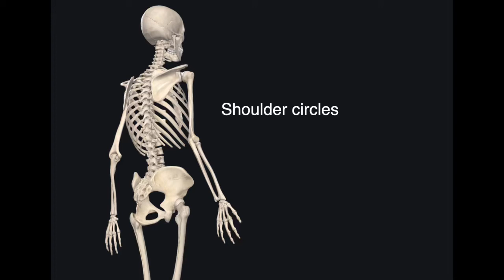Shoulders - nueromobility for this amazing joint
As we work our way out to the fingers from the neck we stop at shoulders.

Shoulders are incredible - - they enable our brachiation - swinging from limb to limb, hanging, pulling, pushing - and yet they are strung together in such a vulnerable-seeming set of tendon and muscular connections.

So many nerves run from the neck threading under and into the shoulder - it's amazing - so moving this amazing joint - exploring its range of motion - is so simple and SO valuable. have a go with these figure 8.s

Part of the R-phase, ZHealth curriculum
presented by
m.c.
of b2d

welcome.